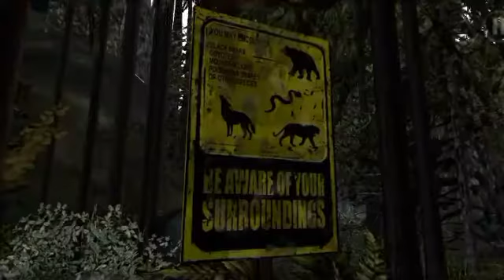Clementine Finded A Group || Clementine Alive?|| The Walking Dead Season2 || Ep2 || Dream Pratik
Clementine revive?

Is story ko janne ke liye pura video dekhe(Watch till end)

My name is Pratik and I am playing The walking dead S2 and ye last episode hai kyunki aap logo ka support utna accha nahi aa raha hai is series par is liye is series ko bhi yahi par end karte hai